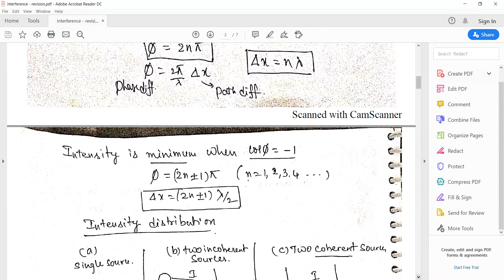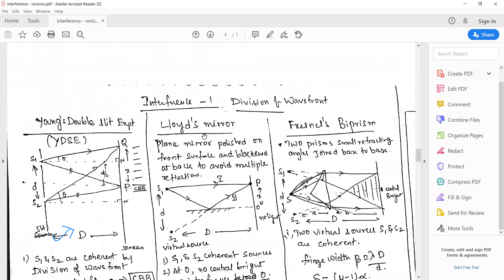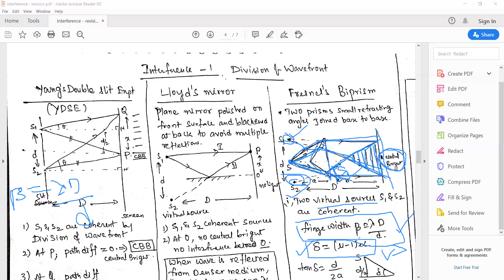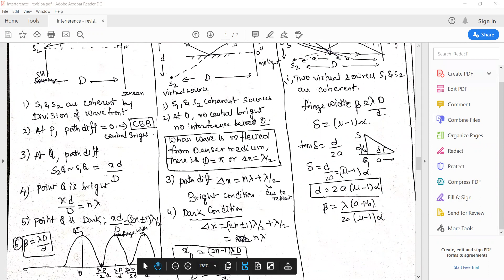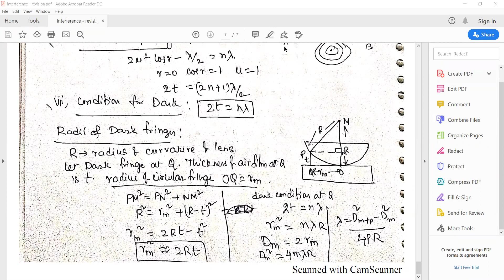complete revision of Interference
B.Sc Physics